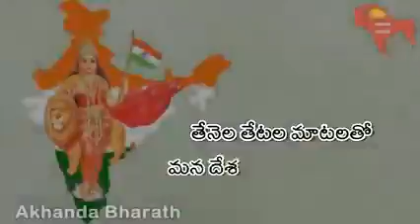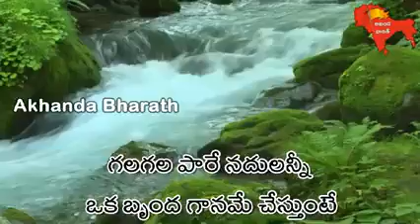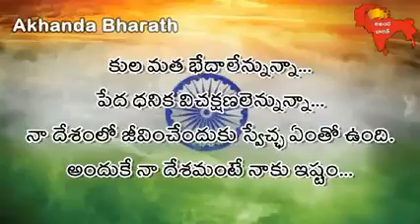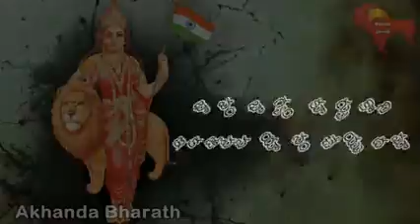I like this song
India song